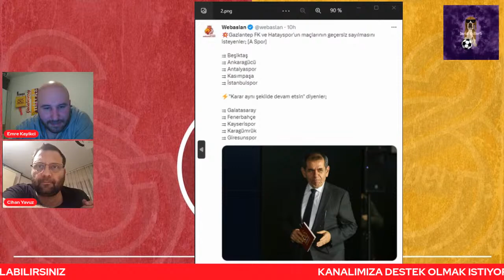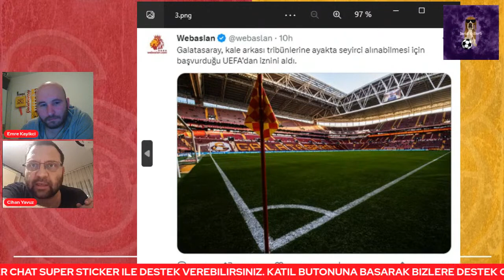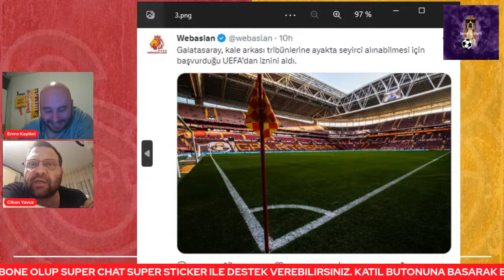Nef Stadı'nın kapasitesi 60 bine çıkartılıyor❗ UEFA izin verdi🔥🔥🔥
Galatasaray Adana Demirspor hazırlıklar başladı 🔥🔥🔥/ Play-off❗

Galatasaray Yönetim Kurulu Üyesi Bora Bahçetepe, Nef Stadyumu'nda yapacakları değişiklikle kapasiteyi artırabileceklerini söyledi.

Galatasaray Yönetim Kurulu Üyesi Bora Bahçetepe, stadın kapasitesinin artırımı için UEFA'dan izin aldıklarını ifade etti.

Asist Analiz'den Arda Ün'e konuşan Bahçetepe, "Kale arkalarına ayakta seyirci alırsak, stadyum kapasitesi 8-10 bin kişi artıyor. UEFA izin verdi, TFF ve Emniyet’ten izin alacağız" dedi.